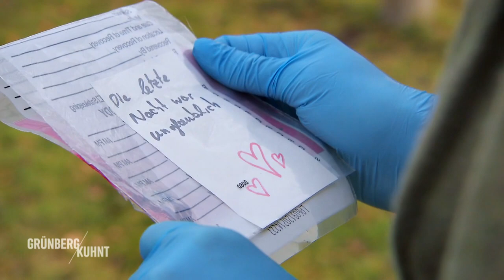Die Vorstadthölle - wer hat Nicole (10) entführt? | 1/2 | Grünberg und Kuhnt | SAT.1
Die 10-jährige Nicole Schubert wurde entführt, nachdem ihre Babysitterin Selda Peterson auf einem Spielplatz erstochen wurde. Den Ermittlern läuft nun die Zeit davon, um das Mädchen aus den Händen des brutalen Täters zu retten.

Tatort Duisburg: In der neuen Polizei-Ermittler-Serie "Grünberg und Kuhnt" klären Kriminalhauptkommissarin Lara Grünberg und Kriminalhauptkommissar Bernie Kuhnt gemeinsam mit ihren Kollegen Sina Peters, Thomas Bossmann, Vicky Sommer und Christian König als Ermittler der Mordkommission Tötungsdelikte auf.